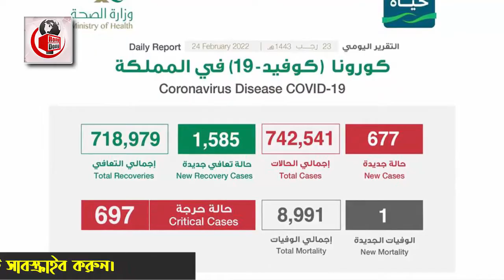সৌদির আজ সকালের তাজা খবর – রোগীর সংখ্যা কমে হয়েছে ১৪৫৭১ জন । সৌদির করোনার সর্বশেষ খবর।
এবারের খবরের আলোচনায় রয়েছে সৌদির আজ সকালের তাজা খবর – রোগীর সংখ্যা কমে হয়েছে ১৪৫৭১ জন । সৌদির করোনার সর্বশেষ খবর নিয়ে বিস্তারিত। পুরো ভিডিওটি দেখে বিস্তারিত জেনে নেবার  অনুরোধ রইলো।